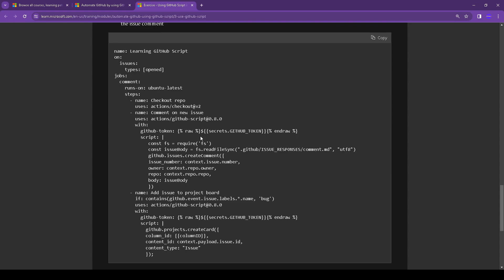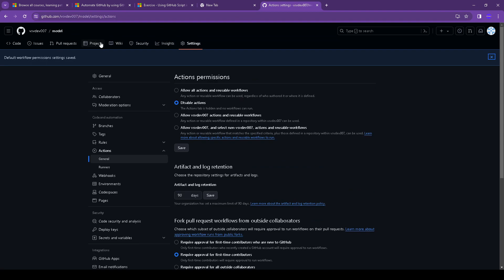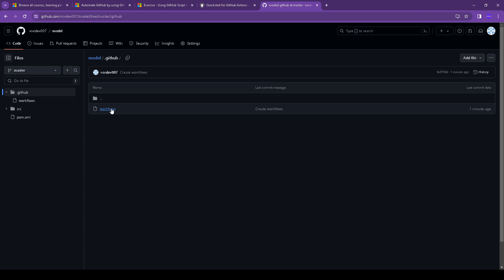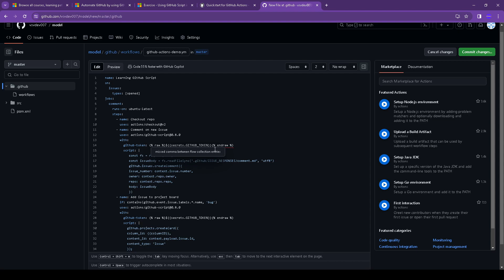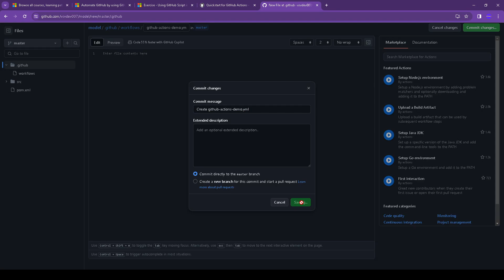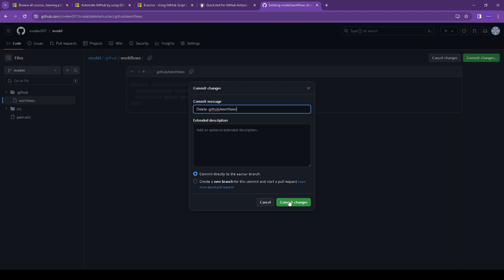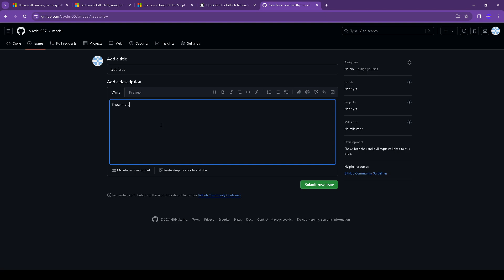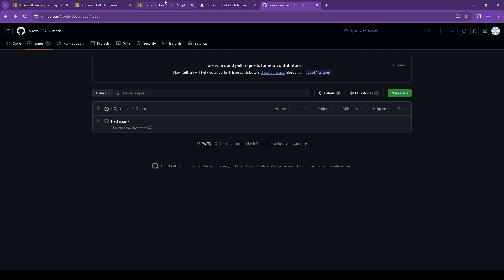Microsoft Azure Using GitHub Script in GitHub Actions